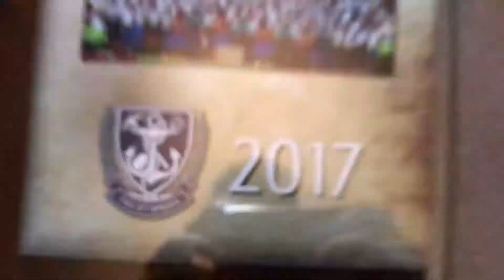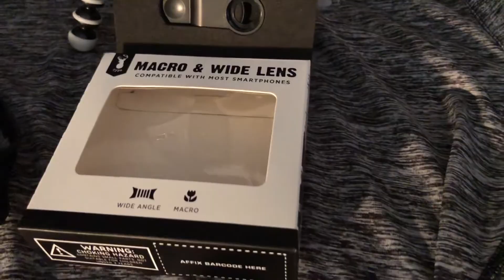CHRISTMAS in SOUTH AFRICA (My Vlogmas) | DeV Vlogs #24 | 25 December 2017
Hey guys so I hope the holidays have been fun! Happy Xmas and new years from Dev here in RSA! SO this was kinda our Xmas this year and I hope you guys enjoyed my little vlog on what christmas is like in South Africa !
Just thought I'd try the Vlogmas thing!